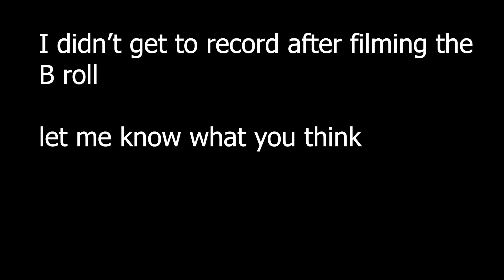Sony a7ii to canon 6dii in 2021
Today we are comparing the two cameras with similar specs. The sony a7ii and the 6dii

My camera
Rode mic